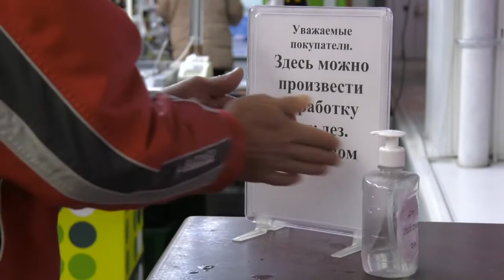Коронавирус: оперативная информация